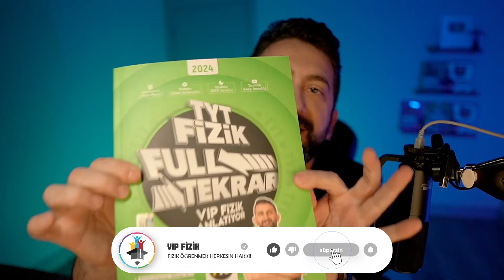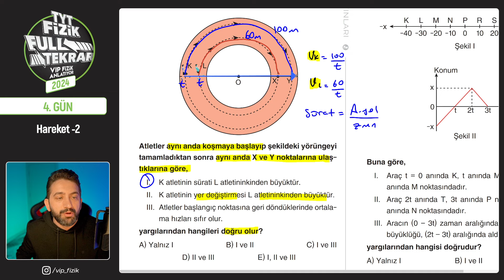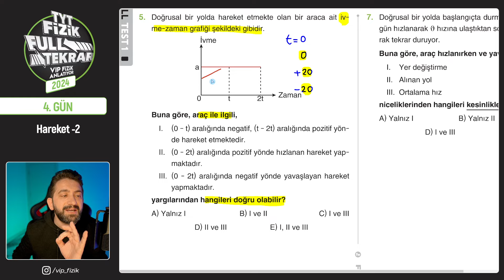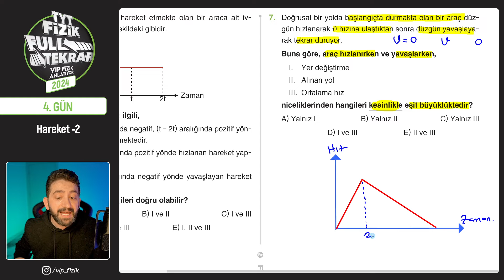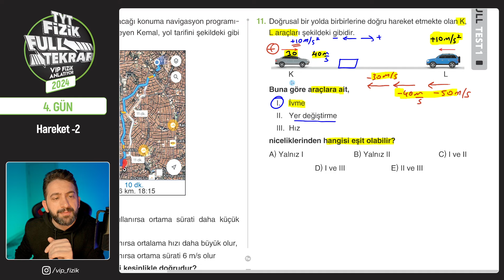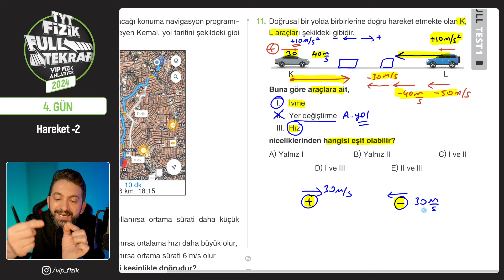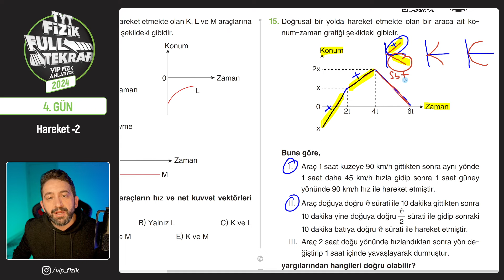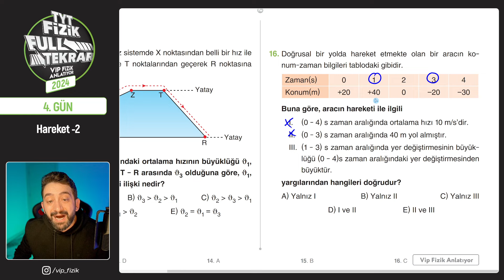Hareket soru çözümü -2 | TYT Fizik 4.Gün